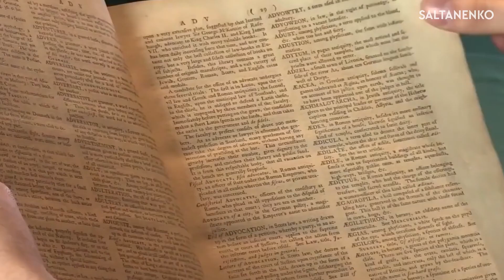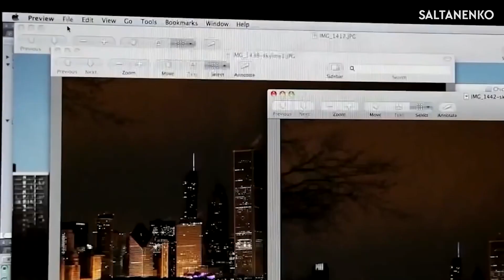The Mystery of DNA. GOD'S CODE!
DNA molecule is the most compact and efficient information system known to us. DNA molecules, placed on one pinhead, contain as much information as a pile of books, the height of which is 240 times the distance from the Earth to the Moon. In order to record such information on computer hard drives of 40 gigabytes each would require 100 million hard drives.

Professor Werner Gitt, who worked at the Federal Institute for Physics and Technology, is recognized as one of the world's leading experts in “information science”. He has written several books in which he proves that information cannot emerge randomly from chaos. Information always comes from another (higher) source. All information originates in the mind.

“Any code system is the result of an intelligent process (there must be an intelligent source, the Creator). It should be emphasized that matter itself is not capable of creating any code. In the material world there is no law of nature, no process or phenomenon, as a result of which information would spontaneously arise from matter.

All our experience shows that it requires the Creator with free will, intellect and creative abilities. But there is a more complex phenomenon besides information! It is a reading device! If there is no mechanism to read and use information, then information is useless. You need a fully functioning system to encode, read and use information. We are talking about a so-called "complexity that cannot be further reduced": In order for mechanisms for encoding, reading and using information to be fully functional, they must all accompany the information from the beginning. If even one component is missing, the whole system will not be able to function.